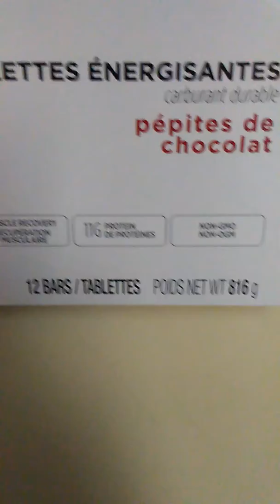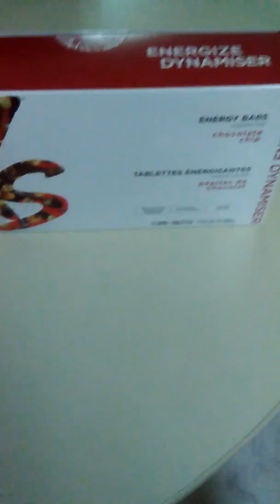XS Chocolate Chip Energy Bars 2017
This is an amway product that it good quality and very tasty . I enjoy a lot of the products on the xs energy brand and these energy bars are some my fav of all there products. great quality and taste good. worth checking out .